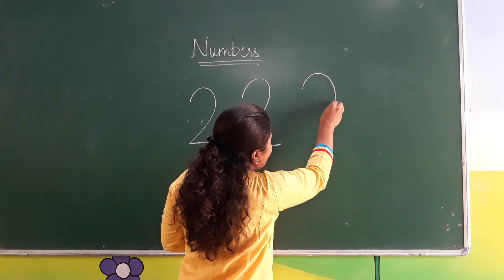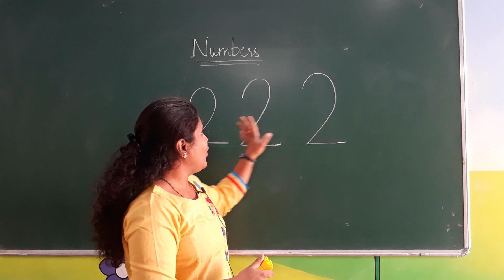Nursery Numeracy Knowing Number 2